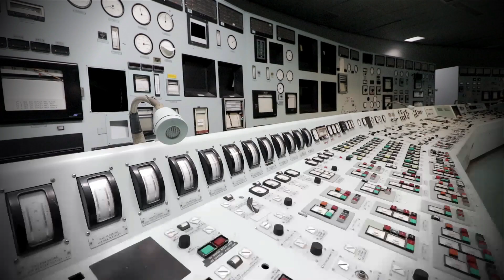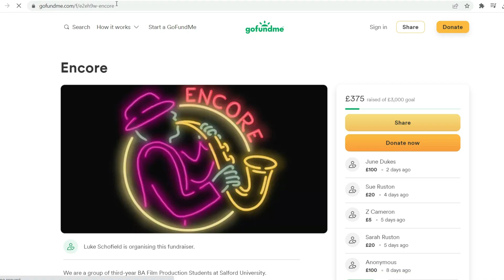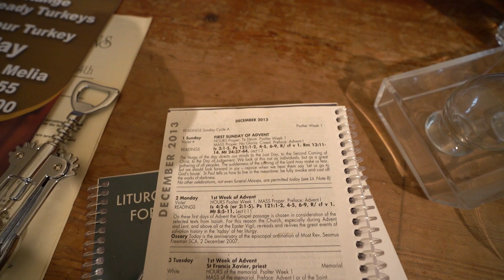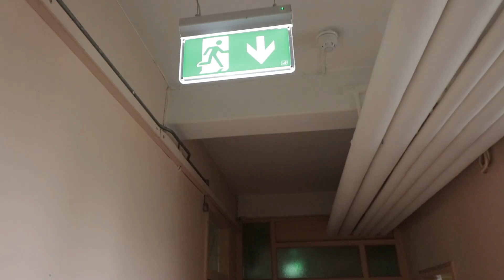Triggered Loud Alarms at Abandoned Hospital: Unsolved Horrors Investigated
In this video, we explore an abandoned hospital in Ireland that was formerly occupied as one of the country's 18 Mother and Baby Homes that was under government investigation after hundreds of children were discovered beneath one. Reports of horrific abuse, forced labour, negligence, secret adoptions overseas in exchange for money and starvation were published, all contributing to thousands of tragic infant mortality across most, if not all, of the sites. It is one of the darkest pasts we have come across, a total juxtaposition from the building's colourful walls and child-friendly hospital decorations of modern day.

SUBTITLES AVAILABLE

abandoned urbandoned derelict urbex explore exploring uk united kingdom england ireland irish republic of ireland mother and baby home hospital investigation children catholic religious religion dark past horror story power alarms sensors cctv cameras decay untouched chapel medical church pews frozen in time documentary walkthrough video